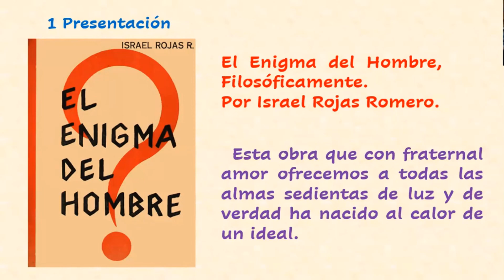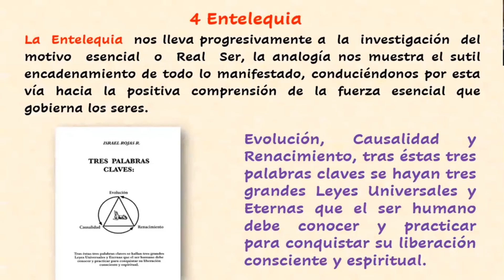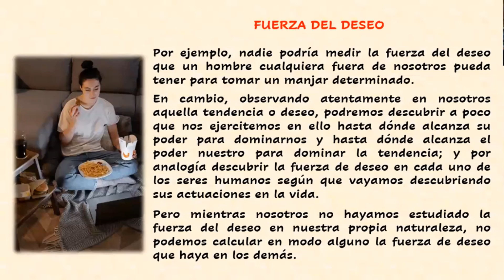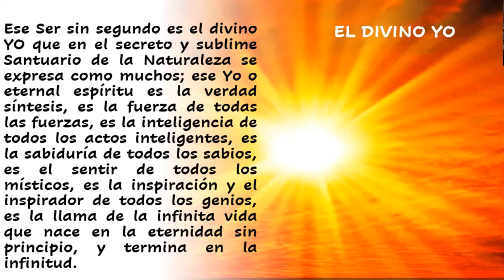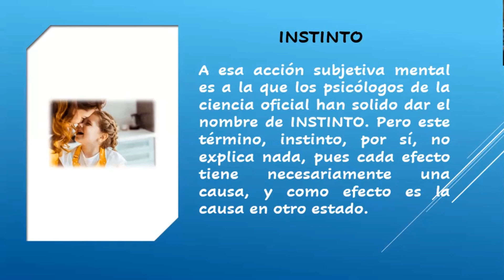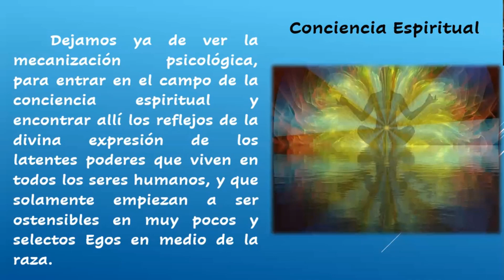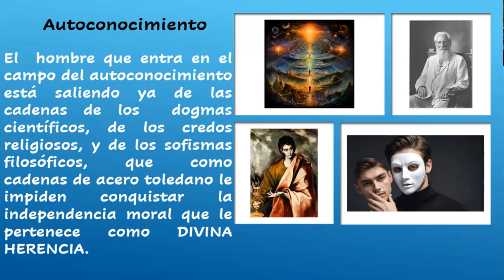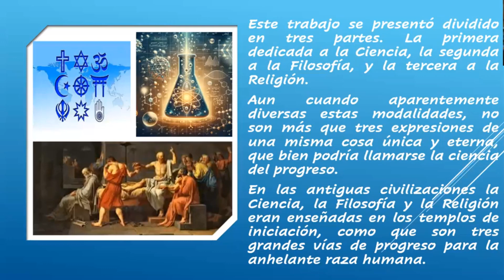EL HOMBRE, FILOSÓFICAMENTE CONSIDERADO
EL ENIGMA DEL HOMBRE 16